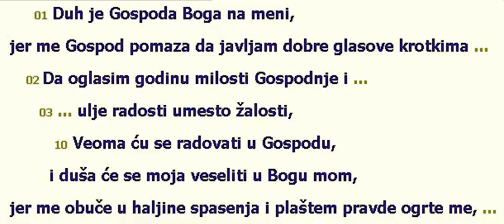2016-09-14_Isaija_61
Proucavanje Biblije, Stari Zavet:
"11 Jer kao što iz zemlje raste bilje i u vrtu niče šta se poseje, tako će Gospod Bog učiniti da nikne pravda i pohvala pred svim narodima."